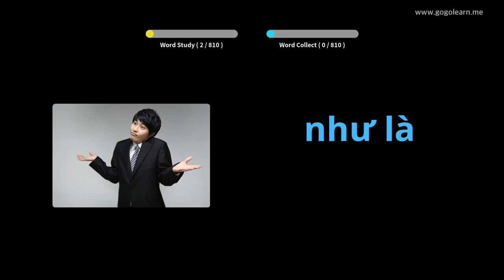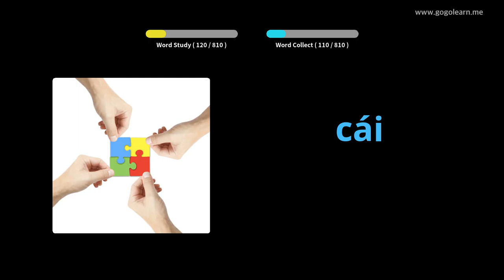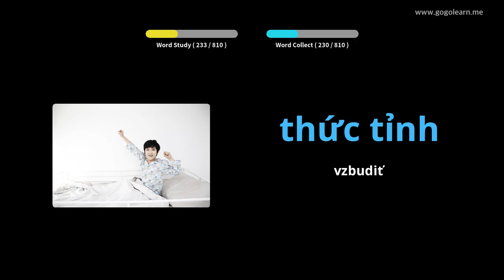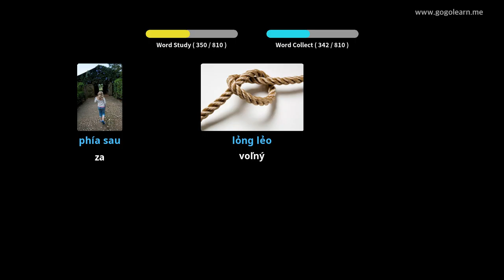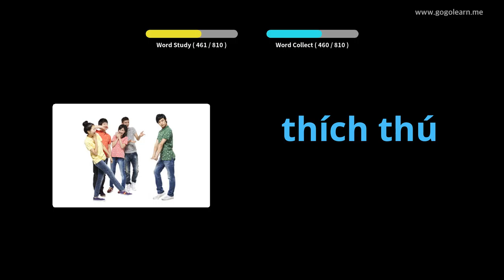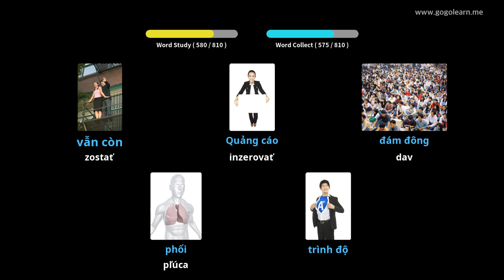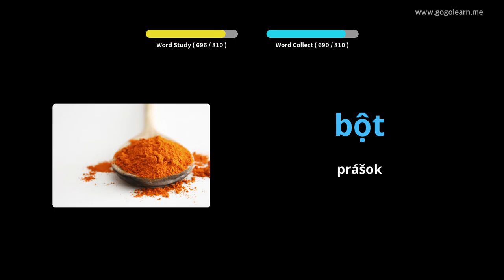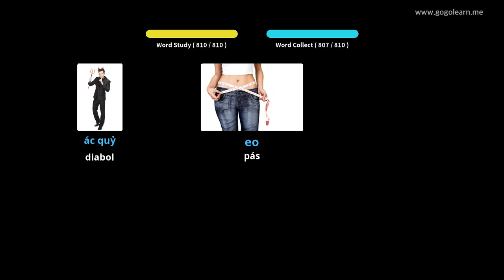Vietnamská stredná škola slovnej zásoby | Golearn